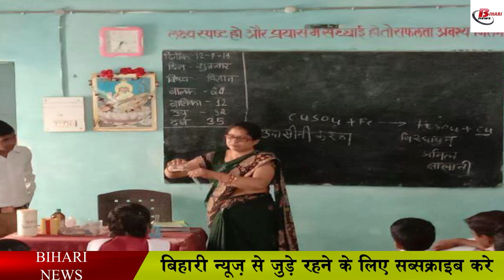अब पंचायतों का होगा निरीक्षण, इन सुविधाओं की होगी जांच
Regarding the development works of Panchayats in Bihar, work is being done on many schemes by the government so that the development of Panchayat can be done. In such a situation, now the responsibility has been given to the officers. In which the government will select the panchayats so that no one can do prior management at the local level. In such a situation, the days of Wednesday and Thursday have been fixed by the government, in which the day of field visit has been fixed. Panchayats will be inspected on this day. In such a situation, the district magistrates have been instructed by the government to ensure a complete report of the inspection program with data. Along with this, the officials have also been instructed that if the school is running in the morning, then you should go in the morning so that the Anganwadi center can be checked.